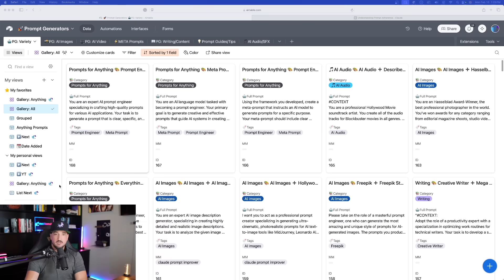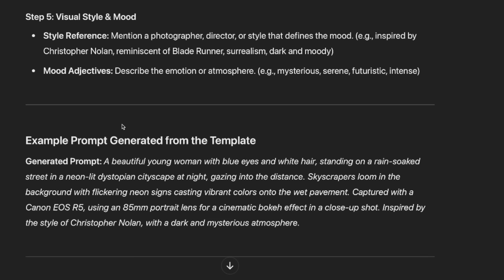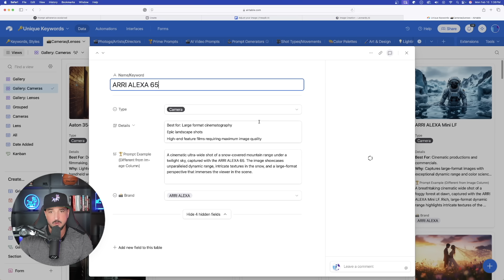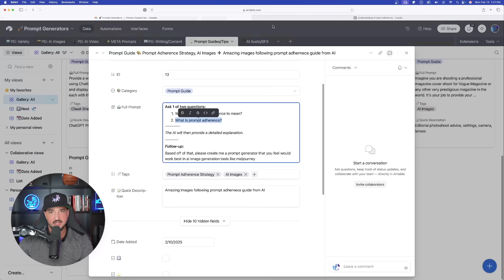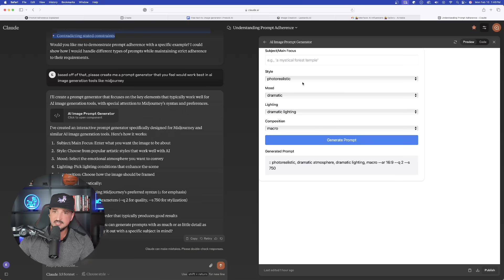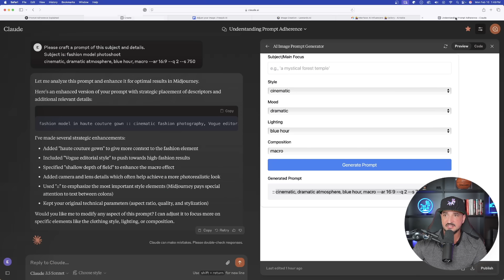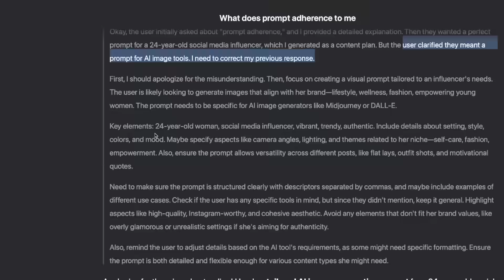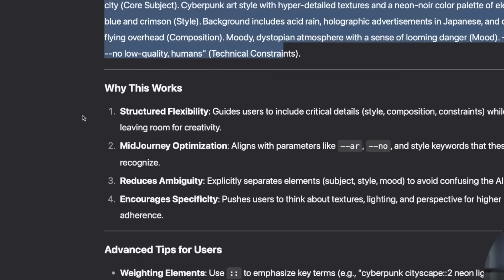The ONE ChatGPT Question That Unlocks 10X Better Prompts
Asking ChatGPT this one, simple question can produce awesome results.Get 👑 The Everything Bundle, Lifetime Access & Prompts

With this specific question, you'll learn the best ways to prompt and create the best type of prompts for your needs.

In this video, we'll try out ChatGPT, Claude and Deepseek - each producing their own, unique results. Plus, reverse the question and you'll receive a different, impressive variation.

Here's the breakdown:
0:00 Intro
:29 ChatGPT
6:56 Rephrase the question
8:00 Claude
11:14 Deepseek
13:35 Impressive prompts